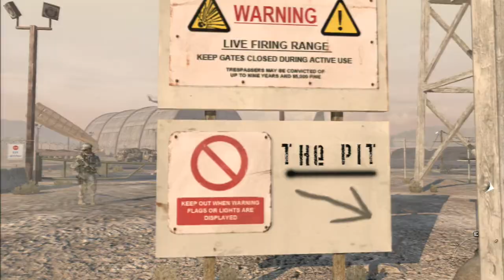Call of Duty 6: Modern Warfare 2 - Let's Play #01: A1M1 - Die alte Leier [Deutsch/HD]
Let's Play von Call of Duty 6: Modern Warfare auf der PS3 in dem Schwierigkeitsgrad Normal. Es erwartet euch eine fesselnde Story, offensives und defensives Vorgehen, Sneaky Sneak Missionen, wildes Gemetzel und ein paar noobige Tode. Die Modern Warfare Reihe (1, 2 und 3) hat mit Abstand die beste Storyline aller CoD Spiele, daher ist es für mich ein Muss, euch diese zu zeigen. Ich wünsche Euch viel Spaß dabei!